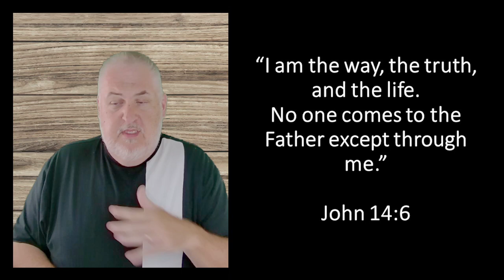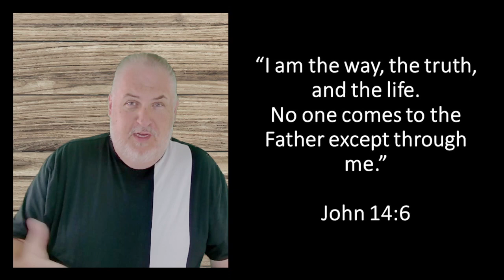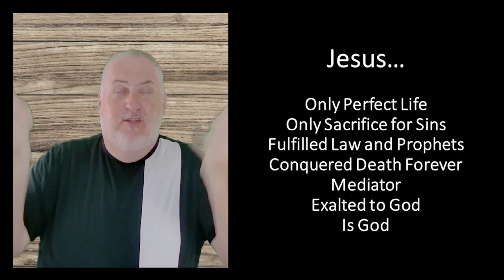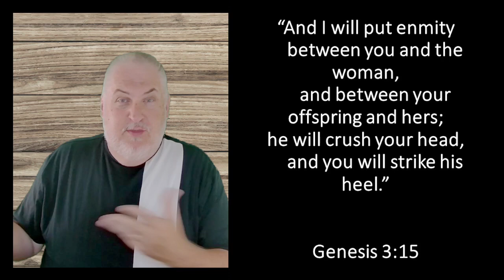Being Witnesses: The Only Way